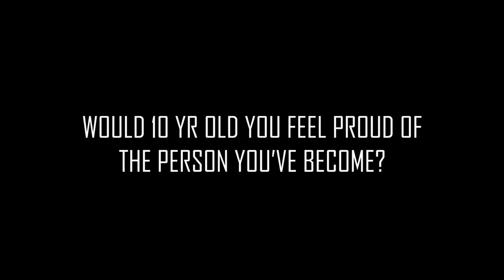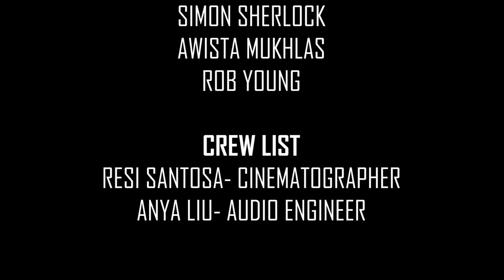Confessions by VCE Students - Neghina Alkozai (VCE Media SAT)